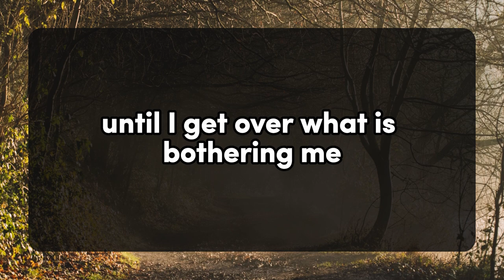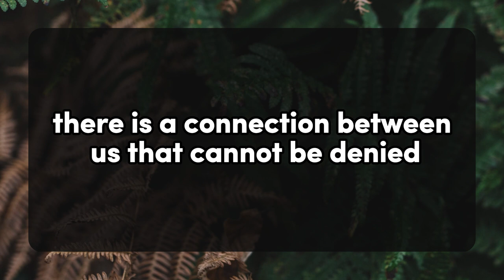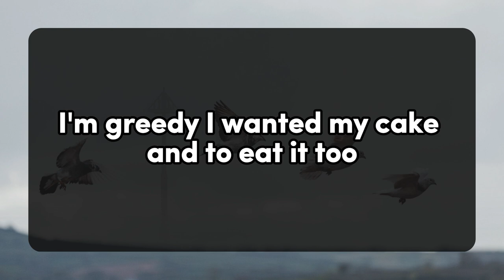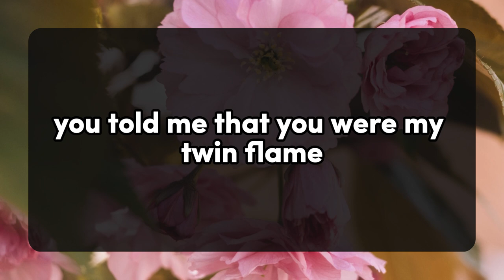I am ready to start a new life with you.. 💌current thoughts and messages of heartfelt feelings